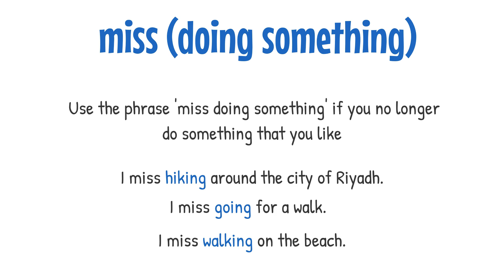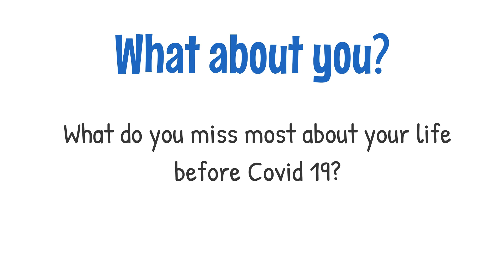Miss doing something -Life before Covid 19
In this video you are going to learn how to talk about things you miss doing.